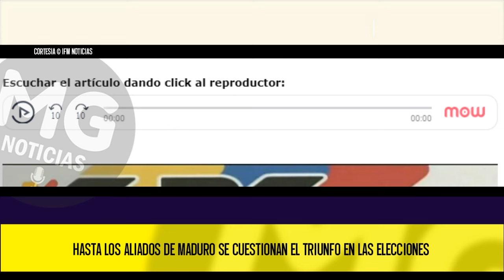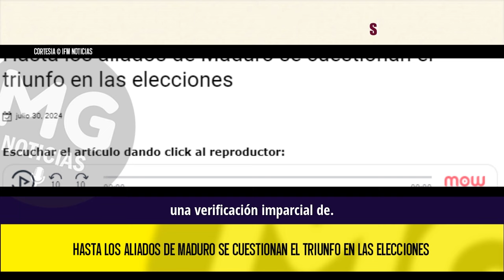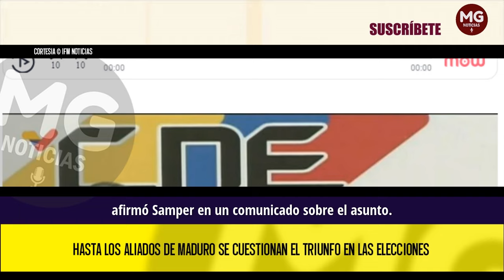🟡 HASTA LOS ALIADOS DE MADURO SE CUESTIONAN EL TRIUNFO EN LAS ELECCIONES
Las diferentes personalidades que siempre se han mostrado afines al régimen de Nicolás Maduro, se han desmarcado y piden un recuento de votos y que se muestren las actas originales de las votaciones del pasado domingo.
IFM NOTICIAS